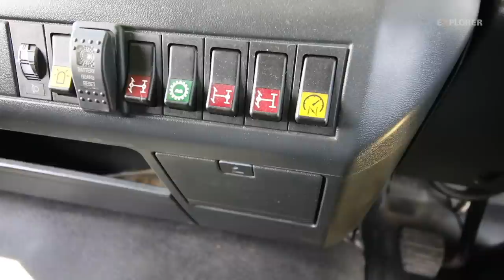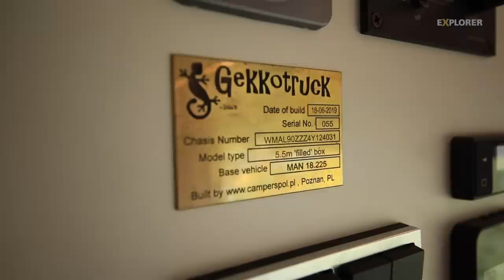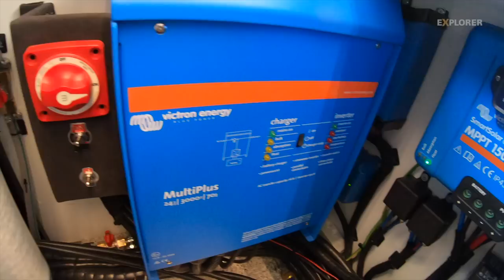Expeditions-Lkw von Gekkotruck – bezahlbar und bodenständig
Gekkotruck lässt in Polen produzieren und verzichtet auf ein Luxus-Image. Das macht die Lkw sympathisch bodenständig und erstaunlich bezahlbar. Über diesen und noch weitere Expeditions-Lkw liest du im EXPLORER

 Wer sich für einen ausgewachsenen Reiselaster interessiert, schielt immer auch ein wenig auf die Goldstandards der Branche, von Action Mobil bis Langer & Bock. Egal ob als Hersteller oder als Käufer, die Ober­klasse ist immer ein Ziel, das zu erreichen eine tolle Sache wäre. Doch warum eigentlich? Mittelklasse ist doch nicht gleichbedeutend mit Mittelmäßigkeit. Ein erfüllbarer Traum ist letztendlich viel mehr wert als ein unerfüllbarer Wunsch. Verblüffenderweise traut sich jedoch kaum ein Hersteller aus der Deckung, diesen Oberklasse-Anspruch freiwillig aufzugeben, den Markt ein wenig aufzubrechen.Einer der Betriebe, die sich trauen, ist Gekkotruck mit Sitz in Aholming, mittig zwischen Regensburg und Passau. Ein kleines, multinationales Unternehmen, denn geführt wird es vom Briten Graeme Neal und seiner Frau Anna, ­einer gebürtigen Polin. Und diese Mischung ist gleichzeitig auch die Keimzelle für eine erfrischend bodenständige Herangehensweise beim Fahrzeugbau.

Bezahlbarkeit ist Trumpf
Graeme Neals Maxime ist, dass sich auch mit einem Budget zwischen 80.000 und 200.000 Euro ein anständiges Fernreisemobil zusammenbauen lässt, wenn man eben bereit ist, sich von Manufaktur-­Qualität zu lösen und auch einen gebrauchten Laster als Basis zu akzeptieren. Neal geht sogar so weit, dass er erste Kabinenangebote nach Aufbaulänge kalkuliert, fertig ausgestattet. In diesem Fall bietet der Aufbau eine Innenlänge von 5,4 Metern, bei einer Gesamt-Fahrzeuglänge von 7,5 Metern bis Vorderkante Heckträger. 11,54 Tonnen schwer, 4,5 Meter Radstand – ein ausgewachsener, aber mit 2,46 Metern Breite und 3,56 Metern Höhe nicht ausgemacht fülliger Langstrecken-Lkw. Die Besitzer des „Wombat”, ein aus­tralisches Ehepaar, ließ sich einen komfortablen Offroad-Laster schneidern, der sie um die Welt tragen soll. Da man aus der Heimat aber weiß, was ein Offroader können muss, fehlt es auch dem Lkw an nichts: der LE18.220 steht auf 395/85 R20, bietet alle verfügbaren Differentialsperren und ein gut abgestuftes Achtgang-Getriebe, das vom sieben Liter großen Turbo-Sechszylinder straffe 850 Newtonmeter Drehmoment an die Räder weiterleitet – und zwar ab 1.200 Touren. Eine solide Basis also, die von Gekkotruck zunächst dezent aufgearbeitet und neu lackiert wurde.
Mit einem Budget von 180.000 Euro für das überkomplette Fahrzeug bewegt sich der Wombat auf einem Preisniveau, das außerordentlich günstig erscheint. Umso spannender ist die Frage, was man für diesen Preis erwarten kann. Und natürlich: Wie das überhaupt möglich ist. Bevor es also hinters Steuer geht, geht es erst einmal hinter die Kulissen. Es sind zwei Säulen, auf die sich das Discount-Konzept stützt: Zum einen ensteht das Fahrzeug in Polen, mit entsprechend geringeren Fertigungs- und Lohnkosten. Zum anderen aber ist es vor ­allem der Low-Tech-Ansatz, der hilft, die Kosten nicht explodieren zu lassen